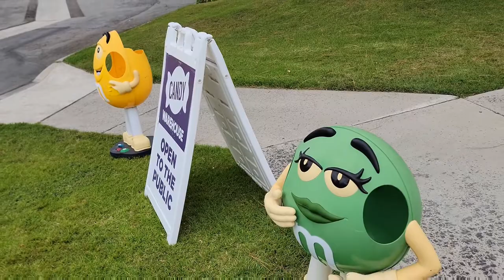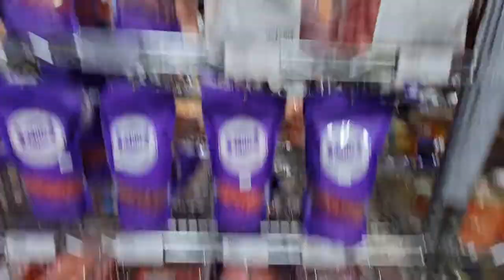Visiting the Candy Warehouse in Long Beach, CA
That place is awesome. We ended up only spending two dollars though.